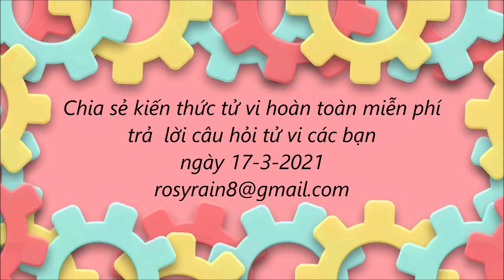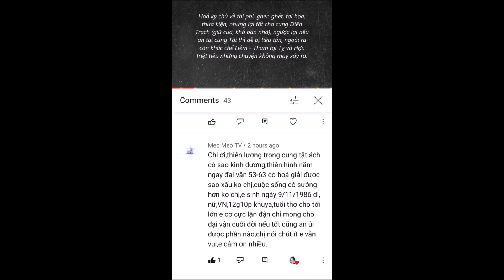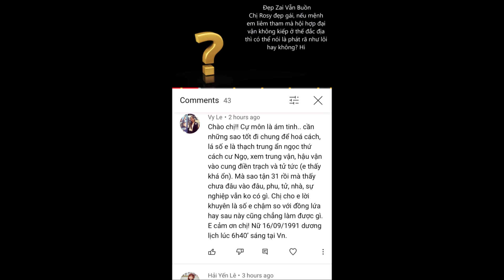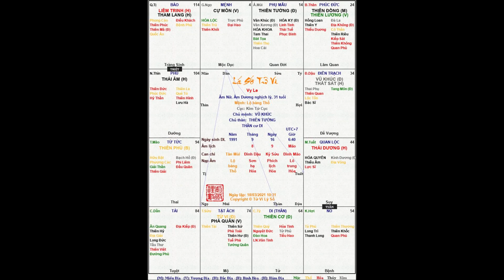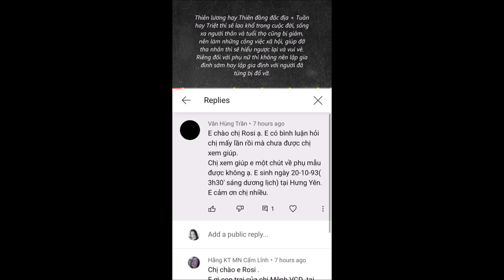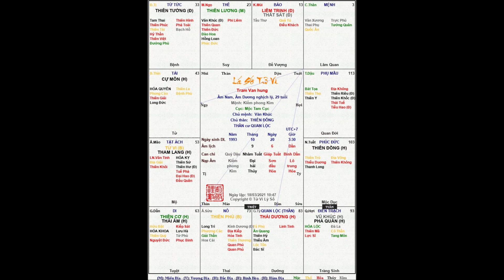Trả lời câu hỏi tử vi các bạn dưới phần bình luận ( ngày 17-3-2021)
Artist: Pink Palace
Track: Coffee (Instrumental Mix)

1. Bạn Mèo mèo TV ( hỏi đại vận có thiên lương, kình dương , thiên hình)
2. bạn Vy Le ( hỏi về thạch trung ẩn ngọc )
3. Dương b ( cần cho thêm thông tin 2 cháu )
4. Trần văn hùng ở hưng yên ( hỏi cho phụ mẩu )